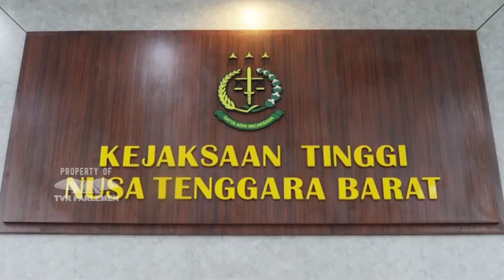WARTA PARLEMEN - ANGGARAN PERADILAN DI NTB PERLU DITAMBAH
//Komisi III DPR RI Mengapresiasi Kebijakan Yang Diterapkan Di Lingkungan Kejaksaan Di Nusa Tenggara Barat Dalam Penggunaan Anggaran/ Sehingga Menjelang Akhir Tahun Tetap Bisa Memproses Kasus-Kasus Hukum Di NTB//

NARASUMBER : ADIES KADIR  / Wakil Ketua Komisi III DPR RI / F- PG / Dapil  JATIM I
HABIB ABOE BAKAR ALHABSYI / Anggota Komisi III DPR RI  / F PKS / Dapil KALSEL I